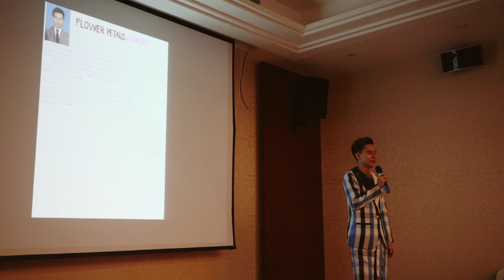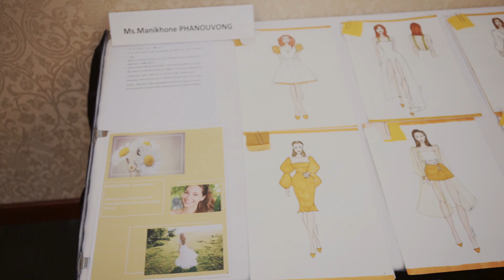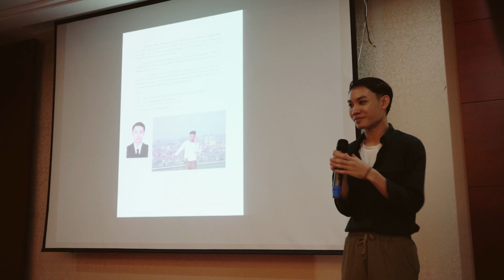Lao Fashion Week 2019 Media Event | Top 5 selection Young Lao Designers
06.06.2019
Media Event and press conference for the selection of top 5 young designers participating to the Lao Fashion week contest.

Top five Lao young designers for 2019:
Mr Anusith Phengkhamphat
Mr Konevixay Souvathdy
Mr Mungkone Xayavong
Ms Manithip Vongphachanh
Mr Sounantha Phanthapanya.

ຜູ້ທີ່ໄດ້ເຂົ້າຮອບ 5 ຄົນດີເດັ່ນປະຈຳປີ 2019 ໄດ້ແກ່:
ທ. ອານຸສິດ ແພງຄຳພັດ
ທ. ກອນວິໄຊ ສຸວັດດີ
ທ. ມັງກອນ ໄຊຍະວົງ
ນ. ມະນີທິບ ວົງພະຈັນ
ທ. ສຸນັນທາ ພັນທະປັນຍາ